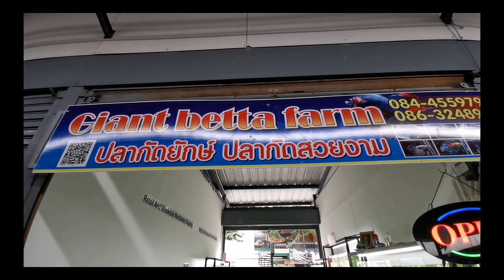ปลากัดยักษ์​แฟนซี​สวยงาม🐟 (ร้าน​ Giant​ Betta​ Farm)​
ร้าน​ Giant​ Betta​ Farm​ จำหน่ายปลากัดยักษ์​แฟนซี​และปลากัดแฟนซี​สวยงาม​🐟